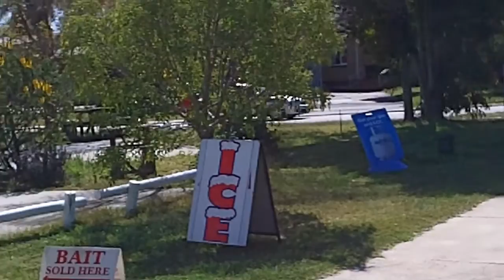My first vlog on the new camera PT3c OUTDOORS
hd vlog JVC PICSIA OUTDOORS